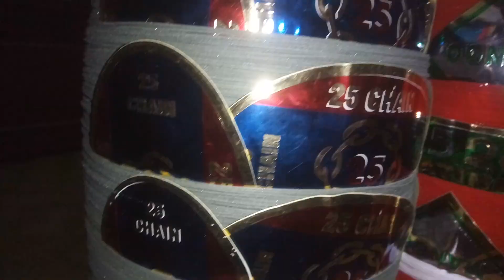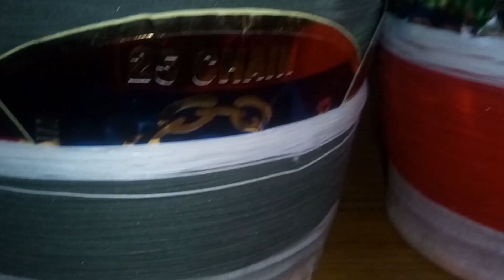Maidani door #25 no .# 25 26 # 25 chain # Quality doors for ground kite fighting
zabardast taiz lagi hoi doors

# maidani manjha

# ykc

# adnan ali

super lachi

# ustad nawab ali

# kite culture # kitelover

# karachi # lahore # indonesia # UAE

# Ss kites

nadeem kitestore # Aslam kite store